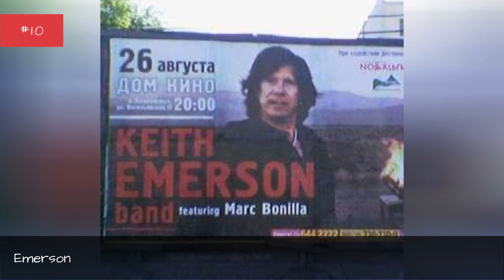The Best African Pop Groups/Artists 💫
African pop artists list, with photos, ranked best to worst by votes. List of good african popular music bands includes a filter so you can sort by the groupss label and what albums they've put out. This list of the top african popular music bands in the world includes all musicians who have released recordings that have gotten distribution, and is an up-to-date list. African popular music groups and artists are shown below along with any additional genres in which their music belongs. If available, you can also see information about where all African popular music bands on this list got started. These are truly the greatest African popular music bands of all time, since the most famous African popular music artists ever are listed, and the order is decided by actual fans of the best African popular music. You can click on the African popular music band names to see more information about that particular notable African pop music group. If they're near the top of the best African pop music artist list, though, then they should have at least some information available. All the top African popular music bands named on the list also have discographies on their pages if you click on the African popular music band names themselves. List features Vampire Weekend, Brenda Fassie and more. Upvote the artists you like and downvote the artists you don't. Also, artists on this list like Anglique Kidjo and Don Jazzy probably need more votes
0:00 - Intro
0:00:08 - Vampire Weekend
0:00:31 - King Mensah
0:00:38 - Ismal L
0:00:45 - Kristo Numpuby
0:00:52 - Oliver N'Goma
0:01:13 - Mino Cinelu
0:01:20 - Gal Level
0:01:27 - Martin Phike
0:01:34 - Kelly Khumalo
0:01:41 - Emerson
0:01:48 - Salif Keta
0:01:55 - Anglique Kidjo
0:02:02 - Chopteeth
0:02:09 - Don Jazzy
0:02:16 - Kyla-Rose Smith
0:02:23 - Cheick Hamala Diabat
0:02:30 - Zolani Mahola
0:02:37 - Freshly Ground
0:02:44 - Sauti Sol

?sub_confirmation=1